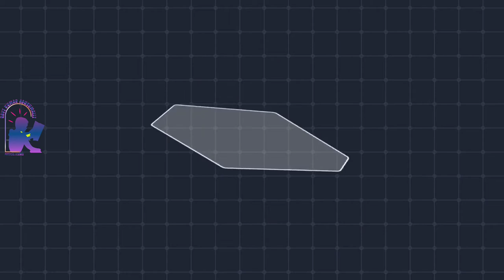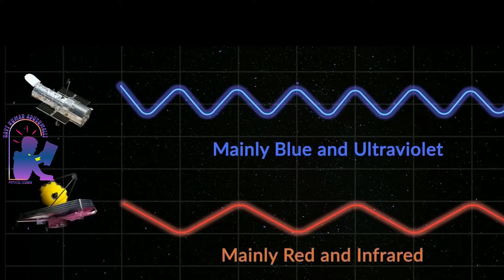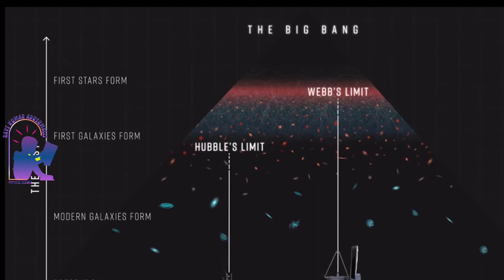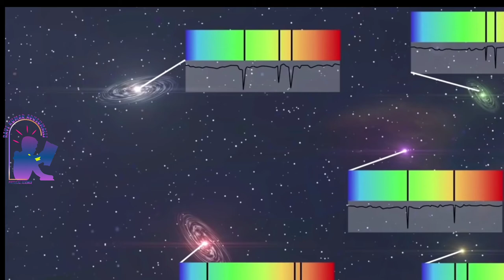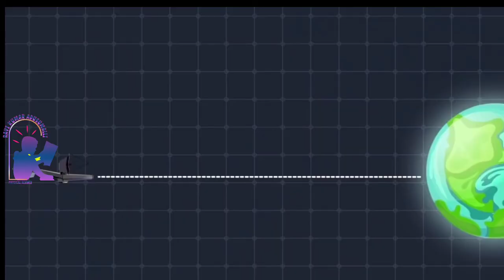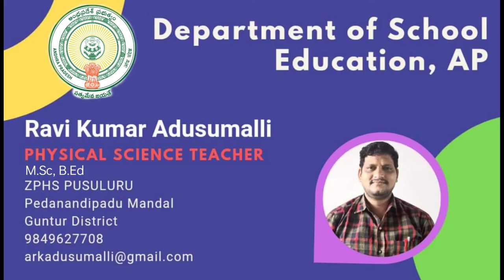Details about James Webb space Telescope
This video helps students as well as teachers to know about working of James Webb space telescope.

The Universe is about 13.7 Billion years old. James Webb space telescope can see galaxies that 13.5 Billion years ago. To a certain extent, JWST is a "Time Machine"

James Webb Space Telescope can determine the atmospheric composition and density of exoplanets. It only means that we can determine if there's LIFE or LIFE IS POSSIBLE on exoplanets.

"We have the potential to discover the origins of the Universe."